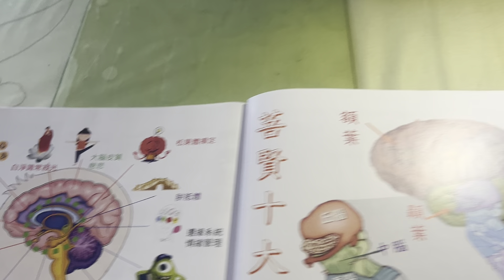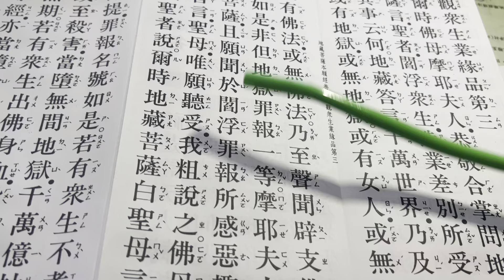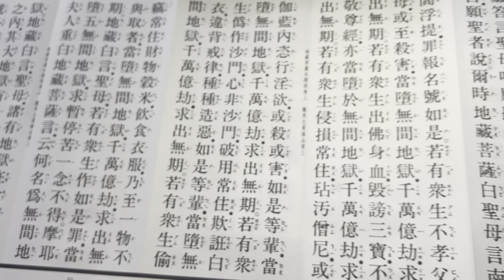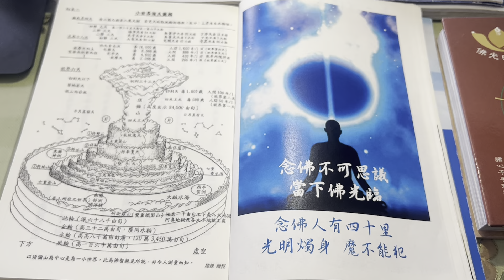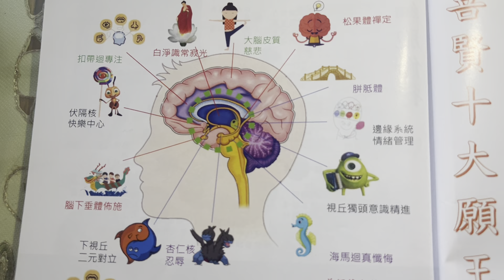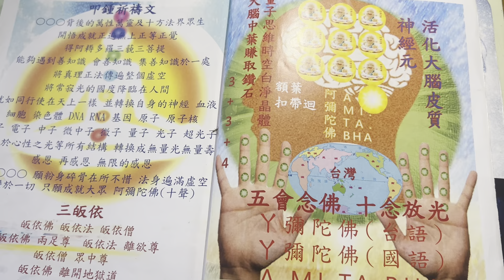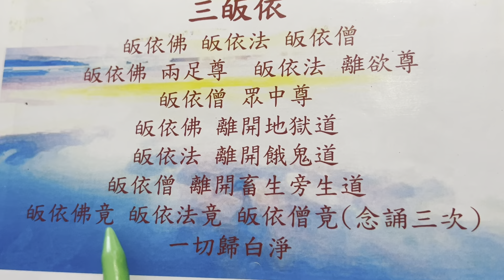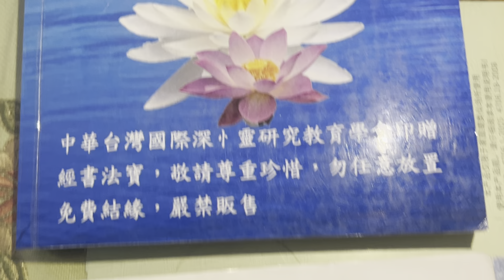🌎地藏菩薩大願力♾️